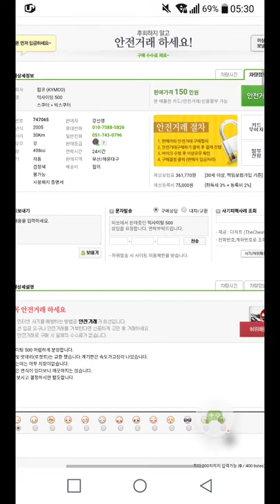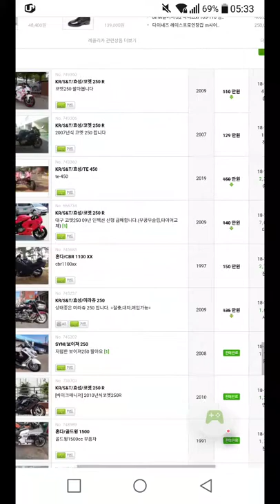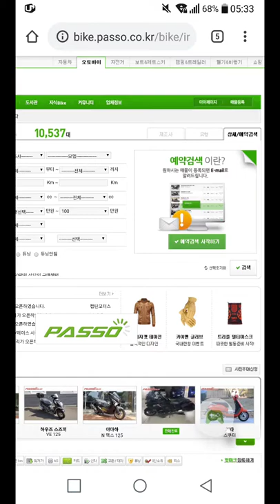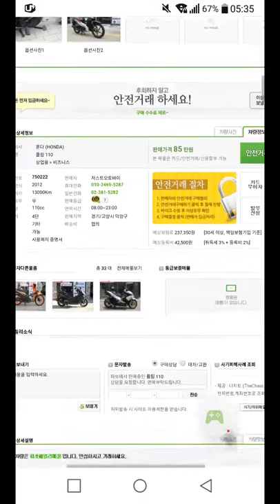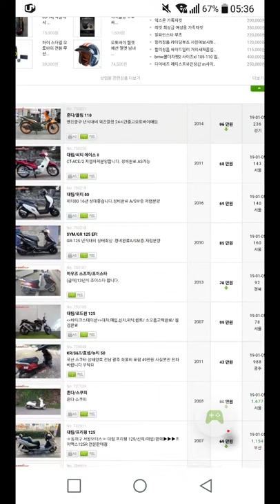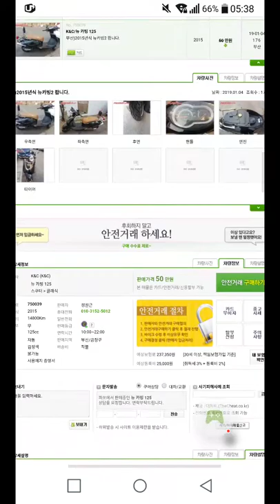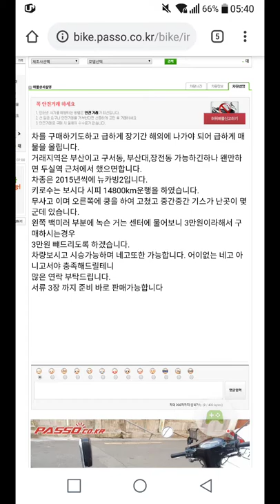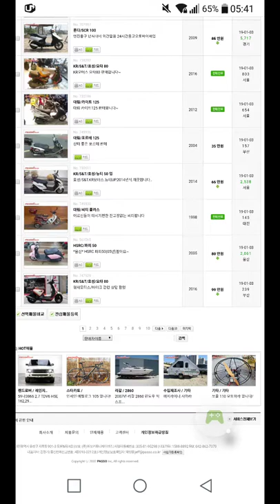2019 01 07 파쏘 오토바이